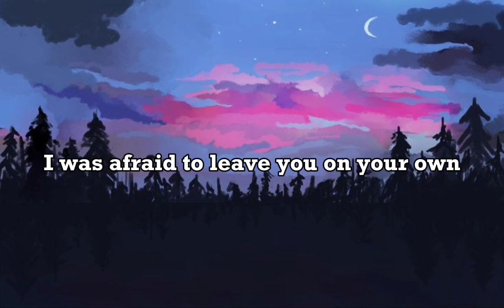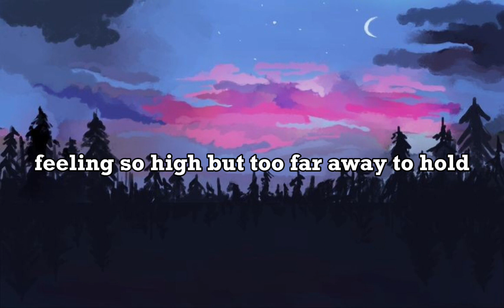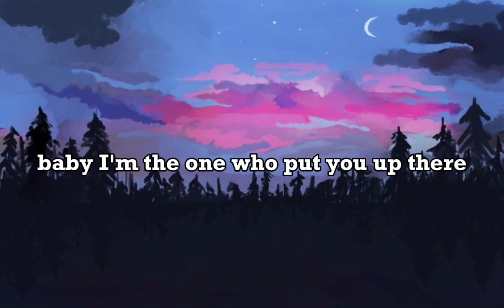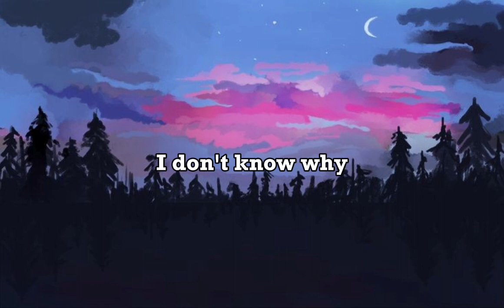without Me- halsey ( Lyrics)